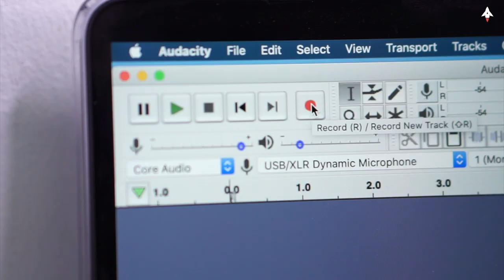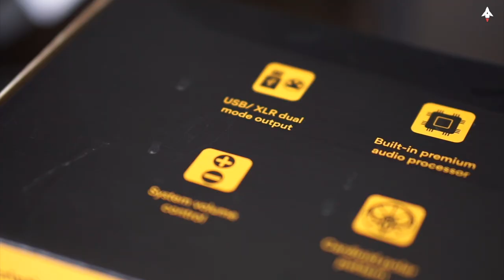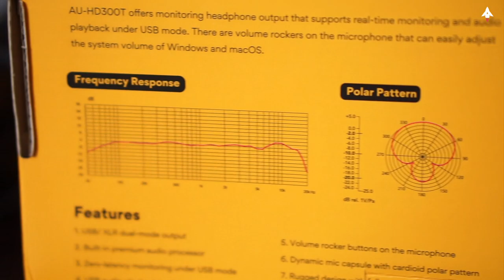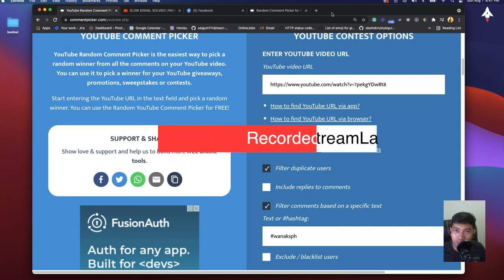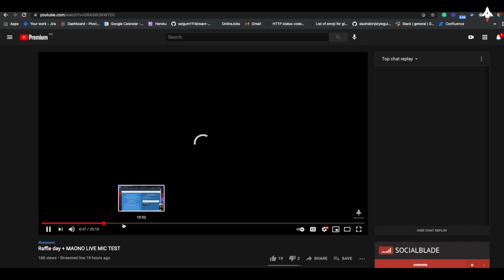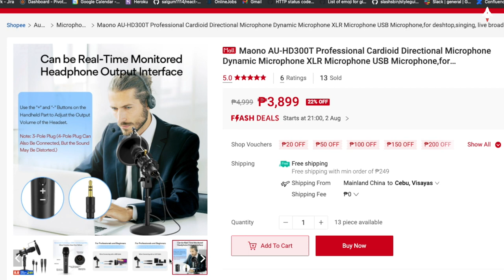AFFORDABLE PLUG & PLAY USB/XLR MIC | MAONO AU-HD300T Professional Cardioid Directional Microphone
AFFORDABLE PLUG & PLAY USB/XLR MIC | MAONO AU-HD300T Professional Cardioid Directional Microphone FULL REVIEW

Timeline:
0:00 - Intro
0:33 - Using Old Mic
1:08 - Using MAONO AU-HD300T
1:26 - Inside MAONO HD300T BOX
1:45 - Features
2:28 - Test Setup
2:48 - Sound Check by Distance
3:20 - Sound Check on Pop Filter
3:40 - Sound Check on Shock Mount
3:59 - Sound Check with Keyboard
4:26 - Sound Check with Electric Fan
5:00 - Sound Check with Aircon
5:20 - Sound Check 360 Rotation
5:50 - Sound Check Videoke Mode
6:09 - Sound Check Facebook Live
6:23 - Sound Check YouTube Live
6:36 - Sound Check StreamLabs Record
6:49 - With iPhone
6:57 - Previous test
7:04 - Conclusion
7:48 - Shipping, Where to Buy, and Price
8:10 - Outro